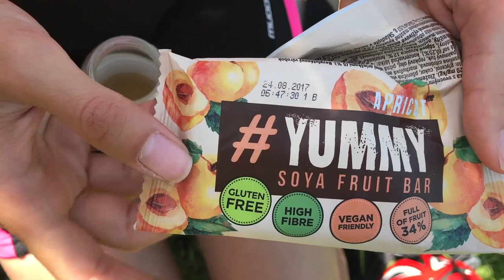Around High Tatras 'Okolo Tatier' 2017 on a bicycle, First Day Nizna - Zakopane - Zdiar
50. anniversary of the biggest  cycling  event in Slovakia,  thousands of attendies and nice weather. The route starts in the town Nizna, then goes through Poland' s  famous skiing town Zakopane. Then starts first big hill ascend and descned down to Slovakia boarders again with amazing views on famous mountains High Tatras. After crossing Slovakian boarders we conquered one more hill and then descended to village Zdiar, where we had acoomodation. It is erally nice to see so many like-minded cyclists participating in this event. For me it was 5th time attending, but for Sanja it was her first time. Check out Healthy Vegan Adventures on facebook and instagram for more contents.